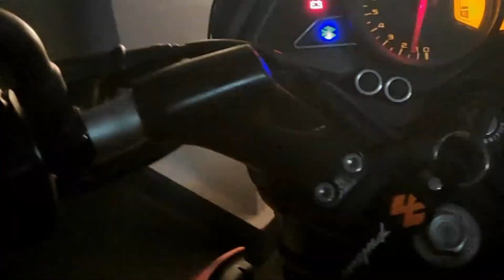Amazing water reservoir dam // A short trip in Bihar //vlog